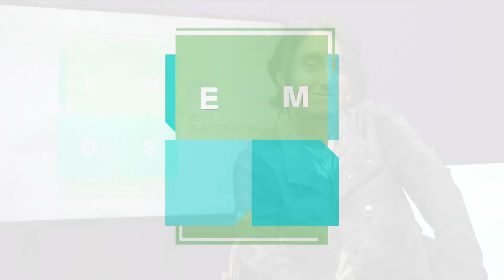SIN PATRONES CAPITULO 3